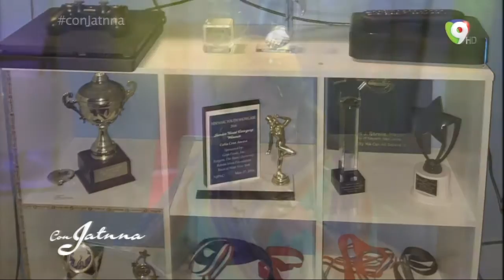Entrevista exclusiva al artista Gabriel De Los Santos “Orgullo Dominicano” en Con Jatnna